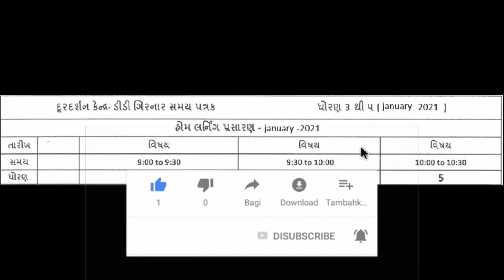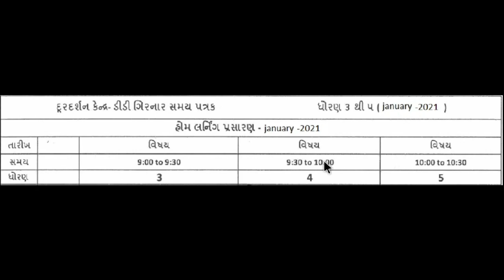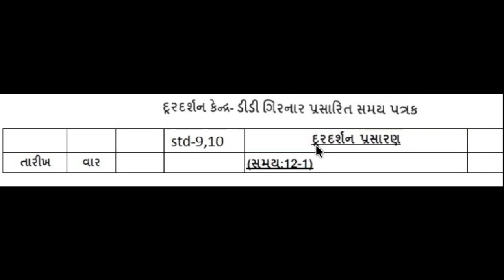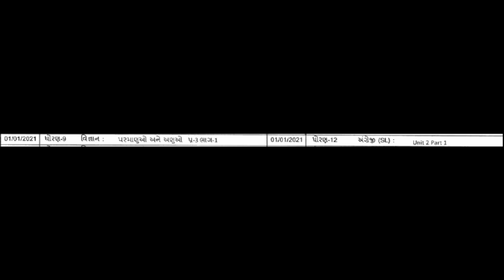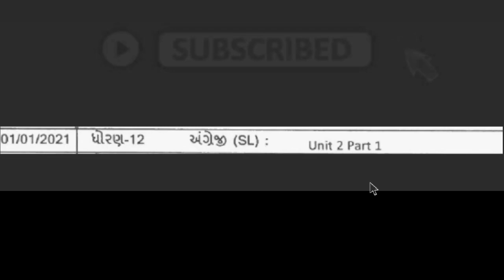DD girnar live std 3 to 12 આજનું ઓનલાઇન શિક્ષણ 1-1-2021